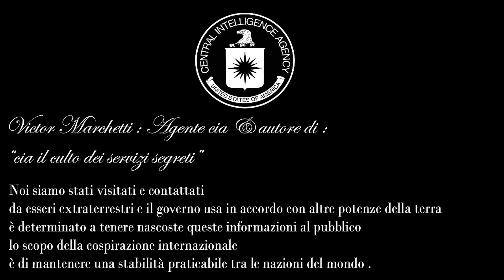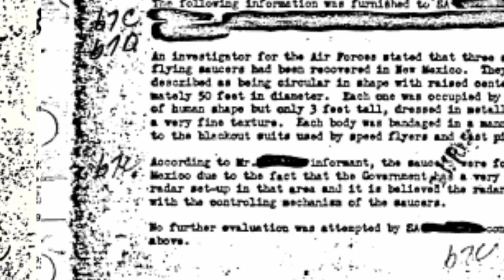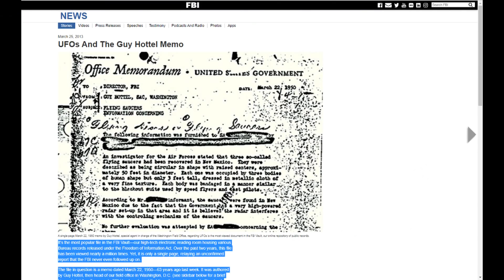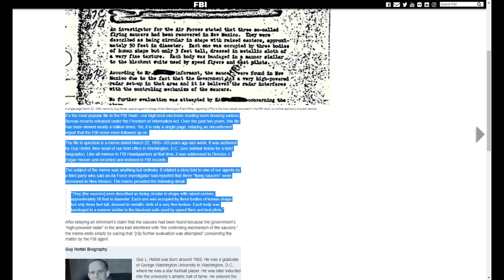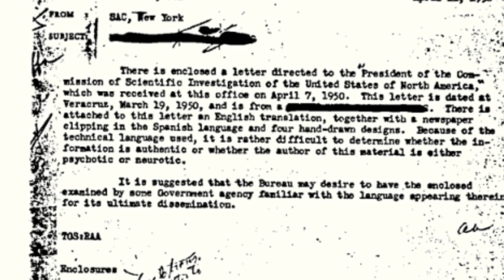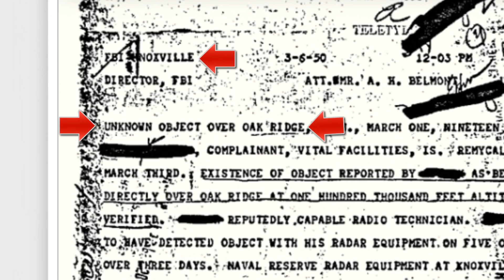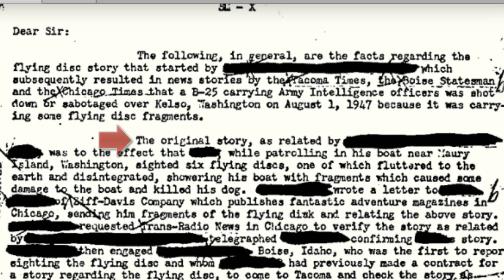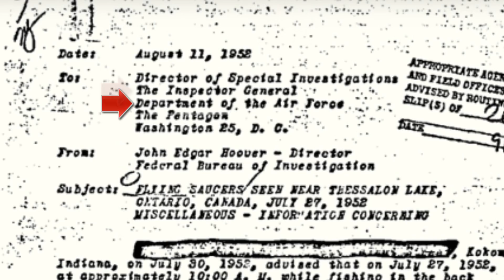UFO - ARCHIVIO UFFICIALE FBI - LA MIA INDAGINE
Rivelazioni ufficiali che trapelano direttamente dagli archivi ufficiali dell'F.B.I